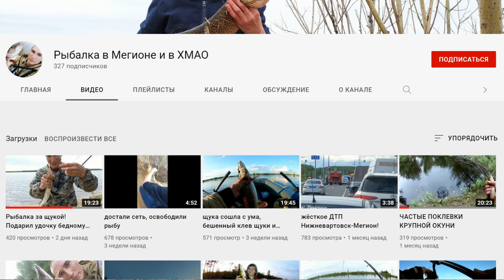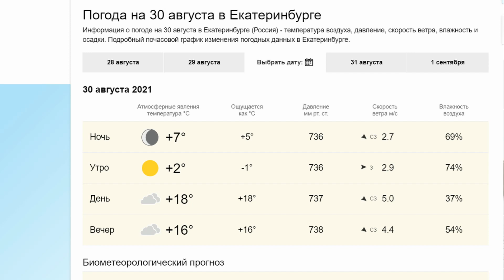Рыбалка на Рефтинском водохранилище. Спиннинг с лодки. Кто клюет, окунь или судак?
Рыбалка на Рефтинском водохранилище в последнюю субботу этого лета. Снова пробуем ловить судака на спиннинг с лодки. Кто клюет, окунь или судак? Смотрите в этом видео. Ну или читайте в описании (но видео все равно посмотрите).

Очень хочу улучшить изображение и звук. Поэтому собираю на камеру (сейчас снимаю телефоном) и микрофон.

1. Дата и время рыбалки - 30 августа 2021 года,  с 5.00  до 14.00
2.  Рефтинское водохранилище, Свердловская область.
3. Погода.  ясно.  Температура воздуха +5 +18. Ветер северо-западный 3-5 м/с. Давление 737 мм.
4. Глубина  2-4 м (там где ловили окуня).
5. Спиннинг. 2.1м. Шнур 0.09. Катушка риоби 2000.
6. Джиг результата не принес. Хорошо ловилось на отводной. Рекомендую груза, джиг головки и чебурашки
7. Прикормка. _____
8. Улов пара десятков окуней. Самый крупный не больше 150 грамм.
9. Рыба которую хотели не клевала (а точнее ловить не умеем), окунь ловился исправно, если ловить с утра можно ведро нафигачить.